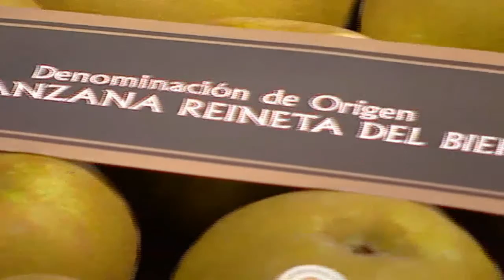BIERZO TURISMO (Welcome To The War)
Ese lugar llamado BIERZOOOOOOOOOOOOO !

AUDIO:
VENDETTA